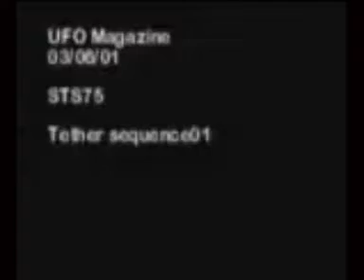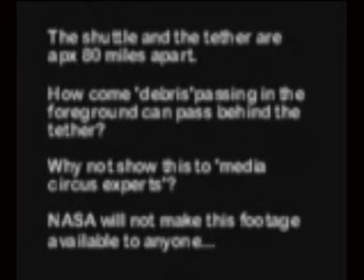Ufo captado desde el Columbia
Ovnis NASA